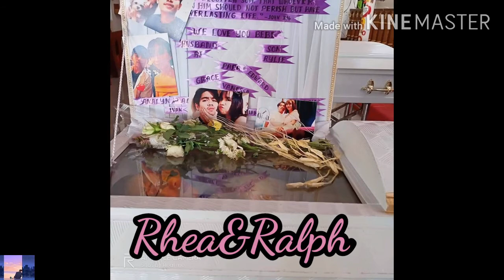Your memories never be forgotten bibe 🕊❣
This video of my counsin inlaw/esp.closefriend RHEALYN LEGUA she past this sept 26 during her birthing ..Masakit sa dibdib dahil dalawa sila ng asawa nya nawala dahil di nya kaya mawala sknya ang kanyang mahal sumunod agad sya ..Rip lovers 💑 Andito lang kme ng mga kaibigan mo beng and Ralph para sa magiging inaanak nmin na si baby rylie 💋

Paalam sainyong dalawa 😢